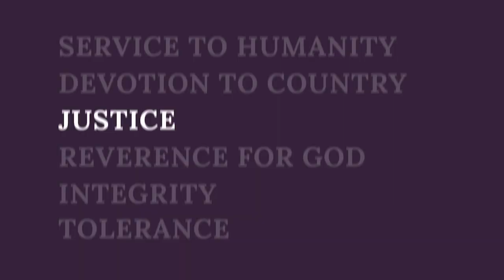Journey On: Tolerance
Society tells us that these two men should be at odds. But through Scottish Rite Freemasonry they find connection and friendship. This video celebrates the Scottish Rite Core Value of Tolerance.